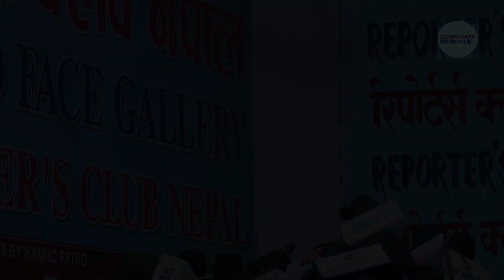नेताहरुबाट सावधान : हामीले यस्तो परिकल्पना गर्या छौं कि नेता नै नचाइयोस्- डा. निकोलस भुषाल